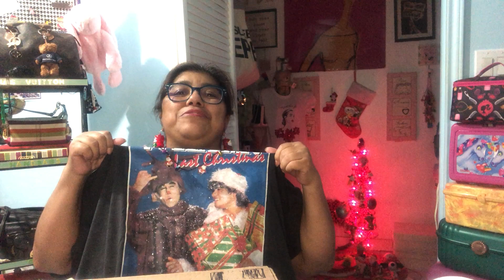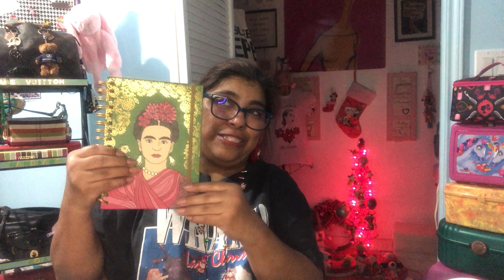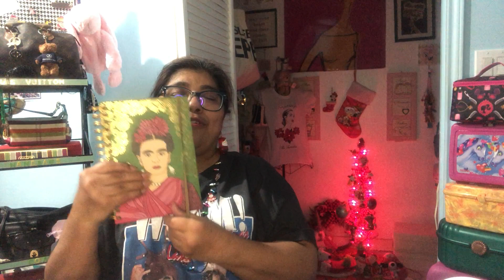Special Christmas Suprise From My Dear Friend Marie @bagobeans ✝️❤️🎄